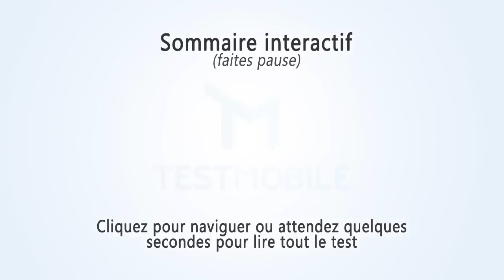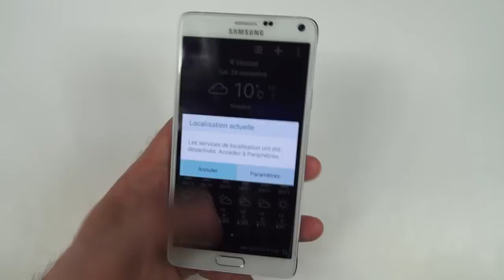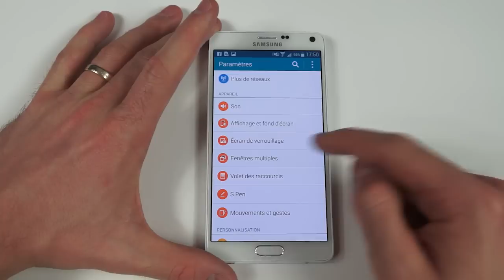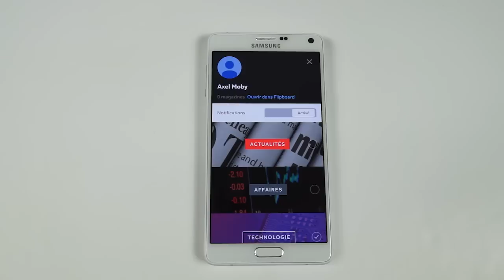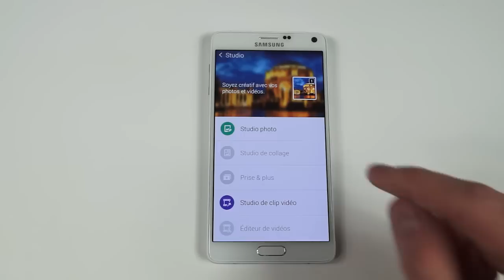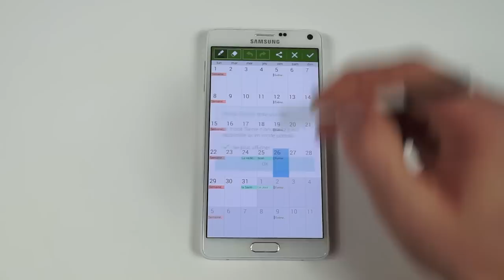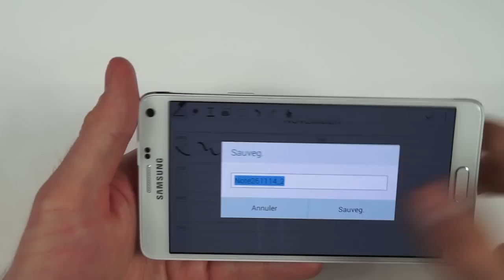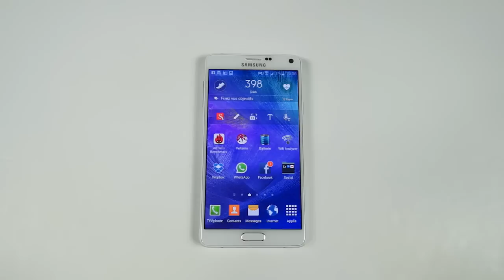Test du Samsung Galaxy Note 4 - par Test-Mobile.fr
Test du Samsung Galaxy Note 4, sous Android.

--- Specs ---

Android 4.4.4 avec TouchWiz
Ecran 5.7" 1440x2560 QHD Super AMOLED GG3
Chipset Snapdragon 805 Quad Core 2.7GHz
3Go RAM
32Go de mémoire, micro SD jusqu'à 128Go
16mpx, OIS, LED
3220mAh